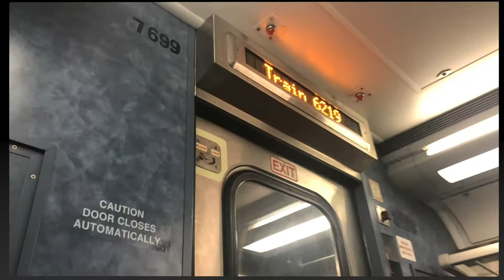Early NJT PM Rush at Maplewood with the PRR Heritage Unit and Lots of Fast Express Trains 2/1/22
Quite pleased with the trains I caught in the video, and there's a lot of interesting catches in here. The equipment pool was very diverse as well, with almost every rolling stock type operated by New Jersey Transit. I usually don't have the time on normal weekdays to railfan for such a long time, so consider this long and packed video a treat, with #4636 being the cherry on top, and let me know how you like it compared to my usual shorter videos.

Locations: Maplewood and Millburn Stations